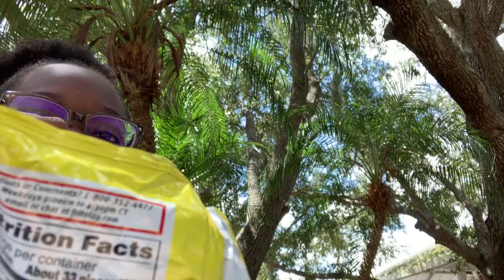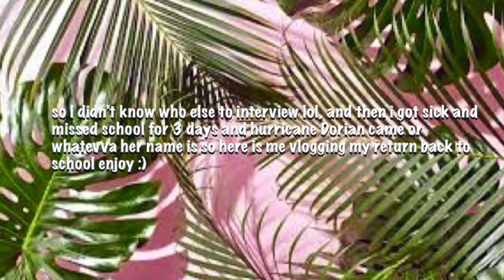message to my ex public interview + vlog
socials -